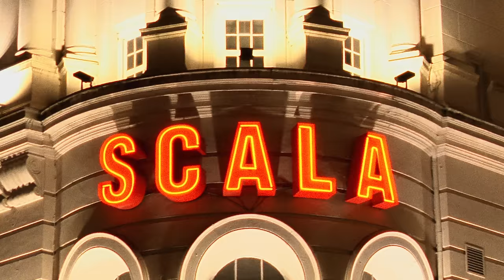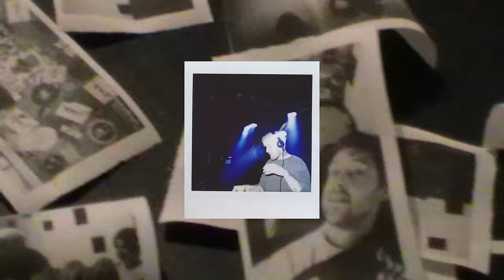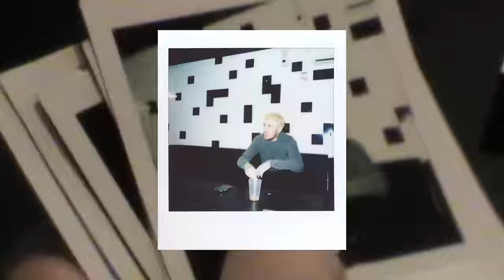Yung Bae, Mayer Hawthorne - Body Talk (Official Music Video)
“Body Talk” Credits:
Written by Andrew Cohen, Dallas Cotton, Noah Chenfeld, Dylan Chenfeld.
Produced by Dylan Chenfeld, Dallas Cotton, Jordan Witzigreuter.
Noah Chenfeld - backing vocals
Dylan Chenfeld - Production, arrangement, guitar, additional keyboards, additional drums.
Jordan Witzigreuter - additional keyboards, additional drum

Video Credits:
Creative Director: Jasper Bernbaum
Agency: Versus Creative
Editor: Liam Oz
London Unit
DOP: Archie Baker, Brandon Quan
Photo: Gianni Tullio
Dublin Unit
DOP: Jakob Lemme
Photo: Kate Lawlor
Barcelona Unit
DOP: Leonardo Portes
Photo: Dani Cantó
San Diego Unit
DOP: Tanner Hall
Additional Camera: Jasper Bernbaum

LYRICS:
Talk with your body
Body talk
Body talk

Ooh I like
The way
Your body talks to me

If wanting you is a crime
Then I’m guilty as hell
They can arrest me if they want to
I’ll go straight to the jail
You see I never knew somebody could talk to me this way
I’m in a daze
The way your body talks to me

The way you talk to me
With your body babe
The way you tease me
Makes me go insane

Just got to the party oh but I’m already ready to go
Thinking something naughty from the moment that we walked out the door

Ooh I like
The way